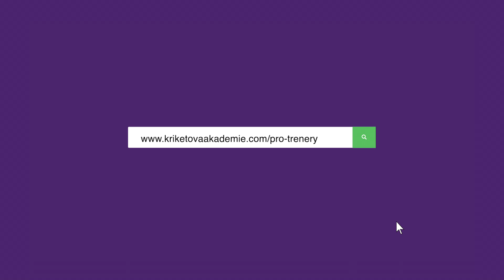Hledáme nové trenéry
Zábavná a smysluplná brigáda s flexibilní pracovní dobou. Připojte se k nám.